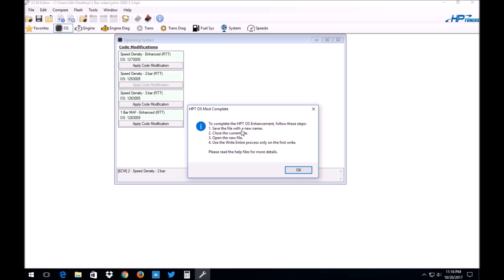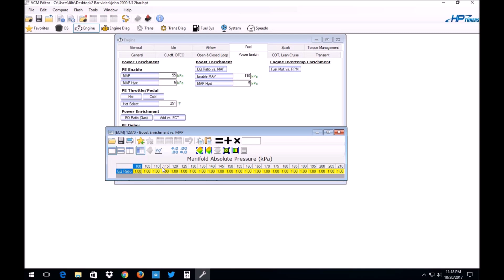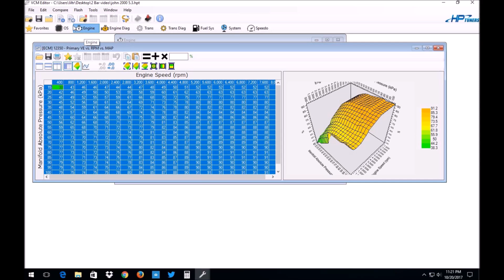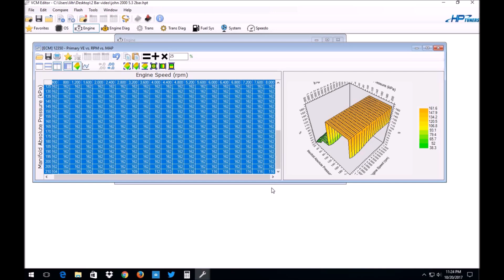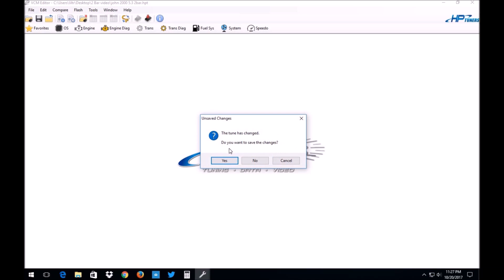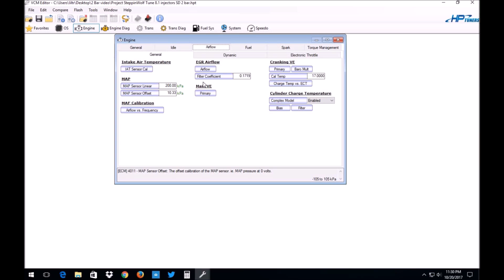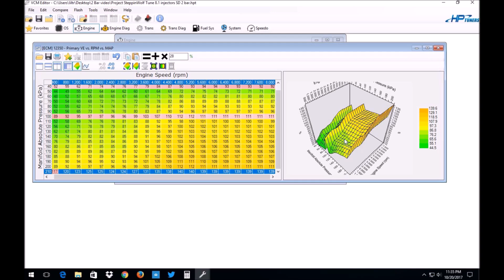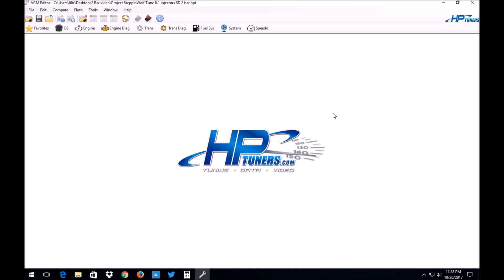HP TUNERS 2 BAR OR 3 BAR OS CONVERSION FOR GEN 3 LSX P01 AND P59 PCMs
In this video I show you how to use hp tuners to convert to a 2 bar sd OS. The same principles can be used to convert to a 3 bar OS as well. I'll also be going over the differences between the P01 (0411) pcm and the P59 pcm.

BLG Merchandise now available here!